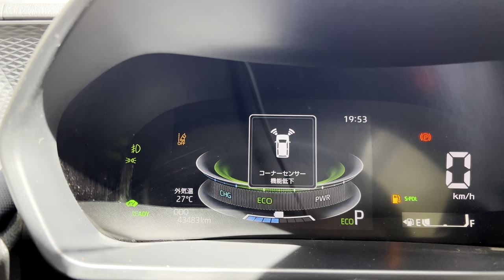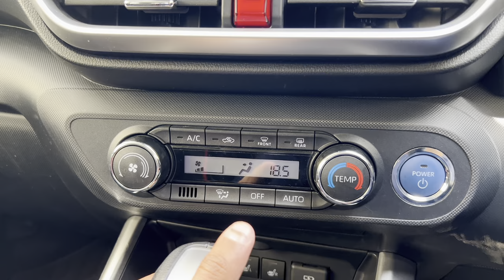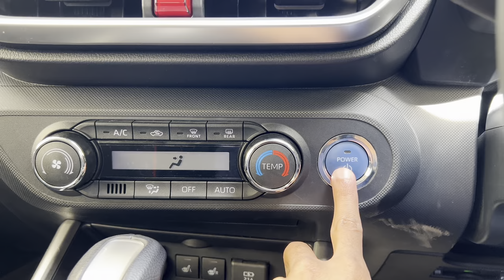2023 Toyota Raize 1.2 Hybrid - Interior and Exterior Walkaround [4K]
The 2023 Toyota Raize 1.2 Hybrid, while not officially confirmed for all markets, has generated interest for its potential blend of practicality, efficiency, and compact SUV design. Here's a look at what we know so far:

Hybrid Powertrain for Efficiency (Expected):

The biggest highlight is the suspected hybrid powertrain. This could combine a 1.2L gasoline engine with an electric motor for smooth and efficient power delivery [1].
While exact details are scarce, expect a focus on fuel economy, potentially achieving impressive figures that surpass those of a traditional gasoline-powered subcompact SUV.
Compact Yet Functional Design:

Based on the available information, the Raize 1.2 Hybrid likely retains the design of its gasoline counterpart. This translates to a subcompact SUV size, offering maneuverability and ease of parking in tight spaces.
The interior might offer surprising spaciousness for passengers and cargo, making it suitable for everyday commutes or short adventures.
Features and Technology (Possible):

Specific features are uncertain, but the Raize 1.2 Hybrid could inherit some technology from its Toyota siblings. This might include:
A touchscreen infotainment system with Apple CarPlay and Android Auto for connectivity [2].
Driver-assistance features like automatic emergency braking and lane departure warning (availability may vary by market) [2].
Safety features like airbags and stability control.
Availability and Pricing (Uncertain):

As of yet, there's no official confirmation on the release of the 2023 Toyota Raize 1.2 Hybrid in all markets.
Pricing information is also unavailable, but if it follows the gasoline model's pricing strategy, it could be a budget-friendly option in the hybrid SUV segment.
Important Note:

The information provided is based on speculation and leaks surrounding the 2023 Toyota Raize 1.2 Hybrid. The actual specifications, features, and availability might differ depending on the official release.